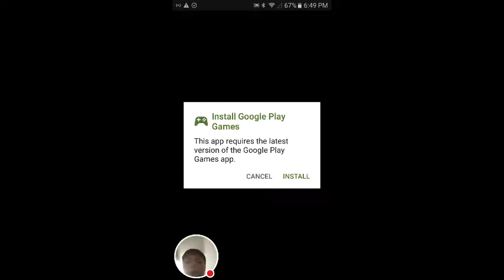BOOSTER RAIDERS! #1 //SCREW YOU BEAR!//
Hello everybody sorry for not being able to upload in a little bit I've been getting more and more less aware of who i am any more and i cant really explain what i've been feeling lately so i am sorry so i made a double upload today hope you enjoy Angebo out!